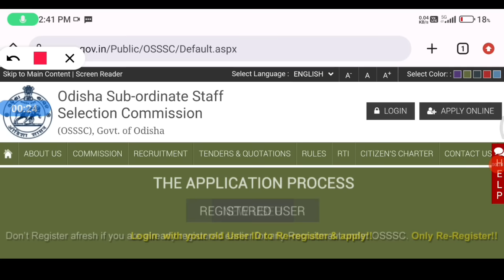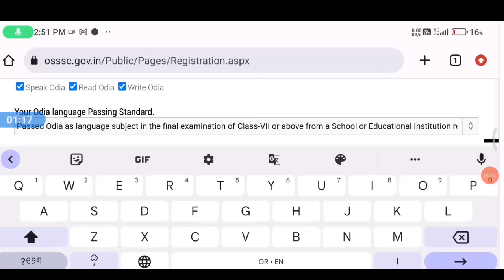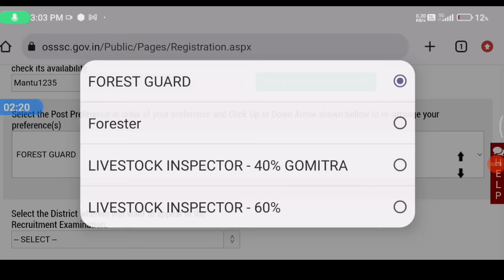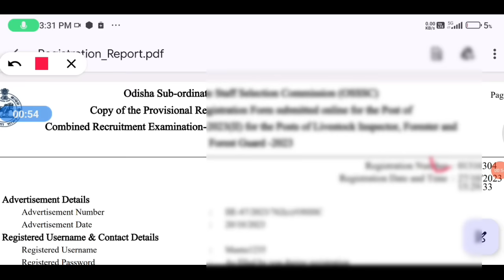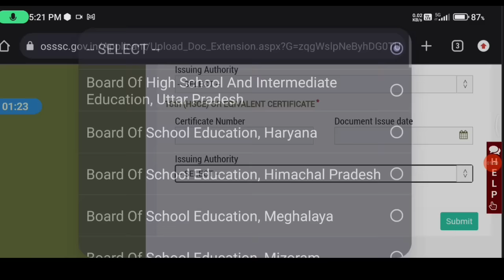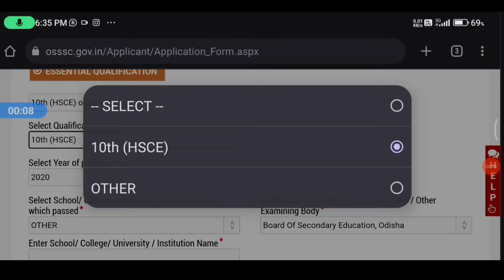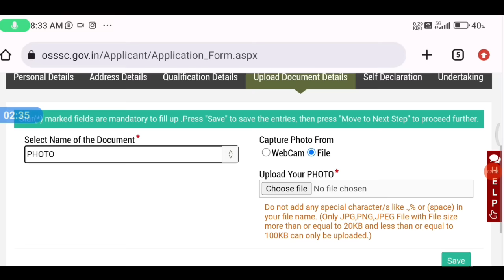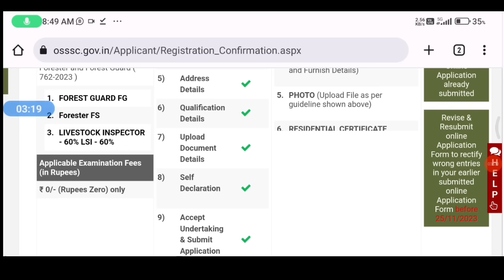How To Apply Forestguard ,Forester LI Online Form ? ForestGuard online form Apply 2023 FM Manoj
PDF How To Apply Forestguard ,Forester LI Online Form ? ForestGuard online form Apply 2023 FM Manoj